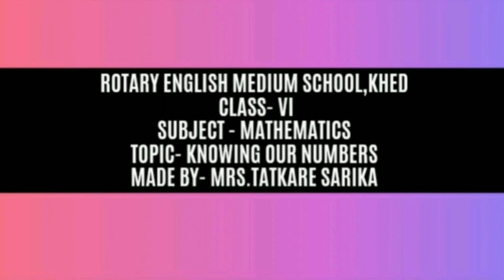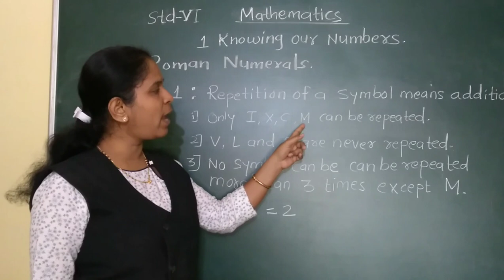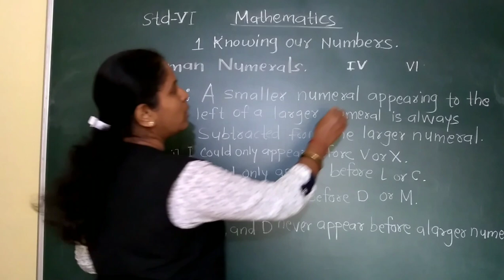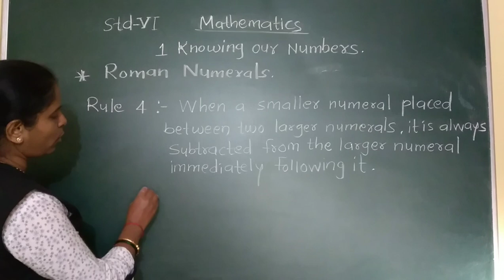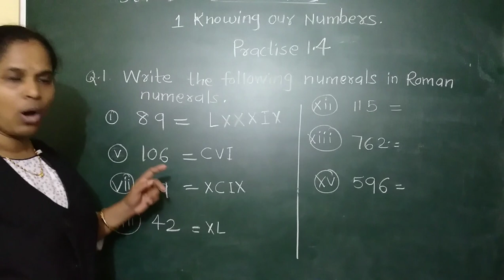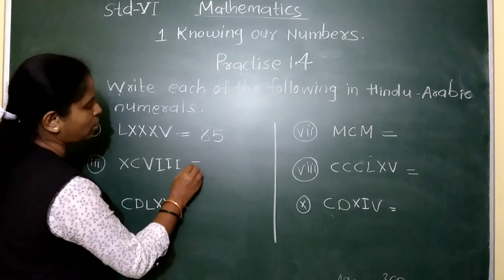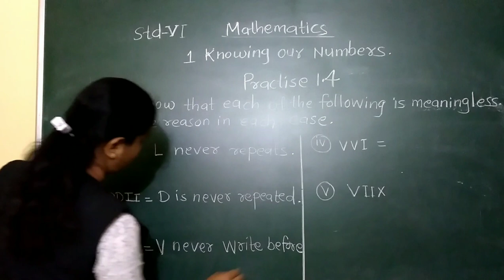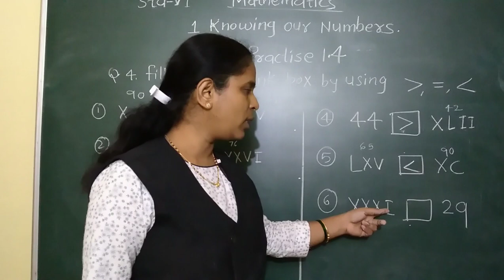Know our numbers part-7